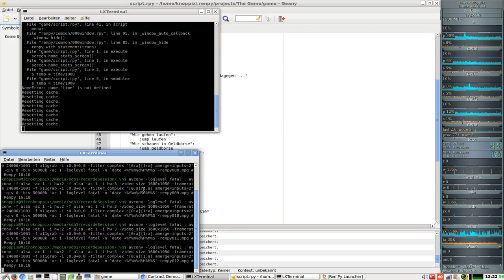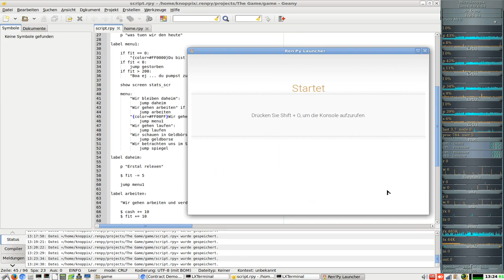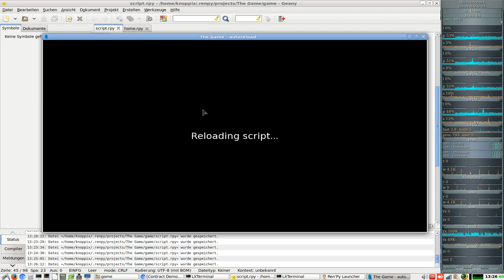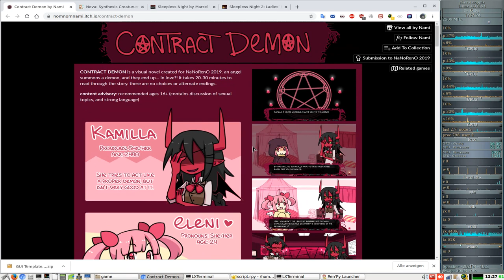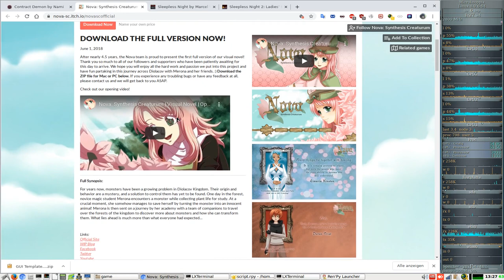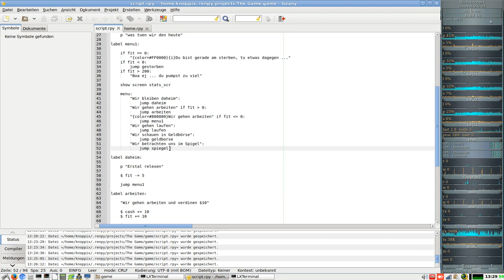Lets Make a Visual Novels ( Ren’ai-Adventures ) in Ren'py #012